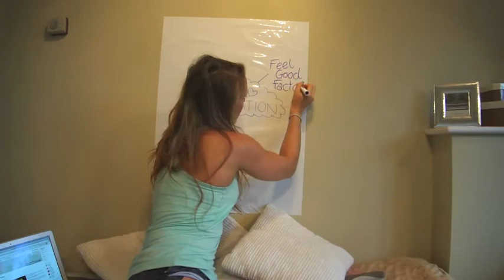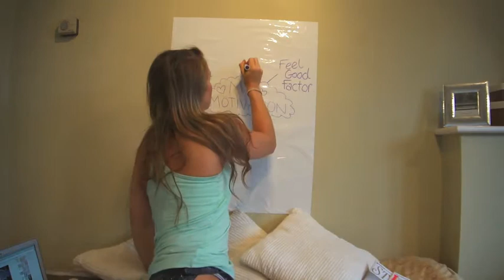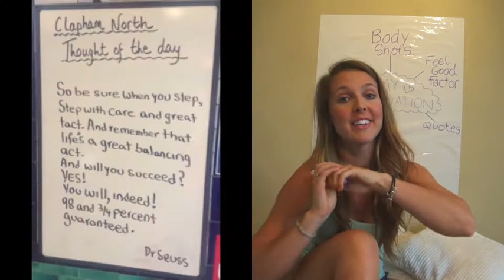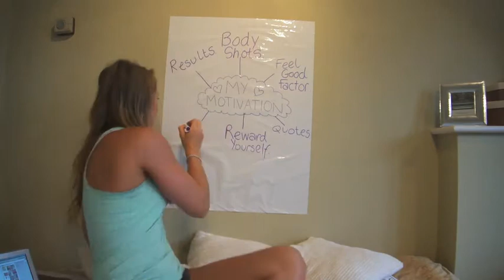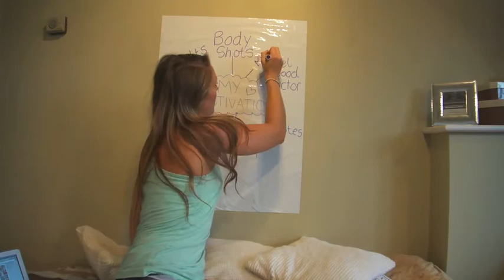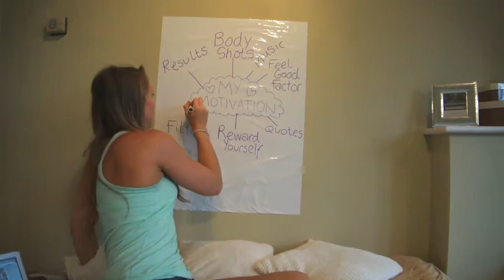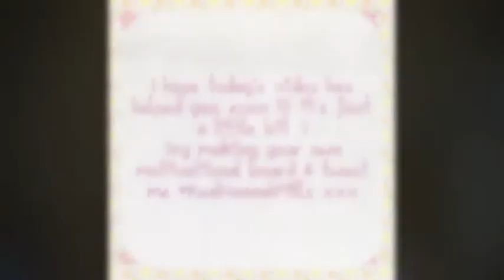MY MOTIVATION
Here's what keeps me motivated... what inspires me to keep pushing myself in the gym... and motivational tips you can use to find your inner motivation... love the skin you're in & have a super positive day!

Love Hannah x